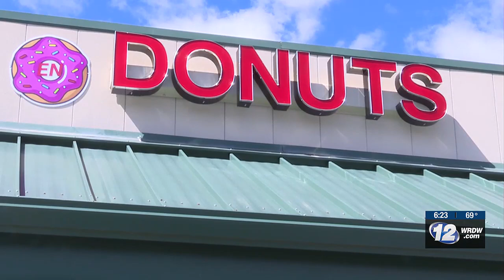A sneak peek at a new addition coming to North Augusta